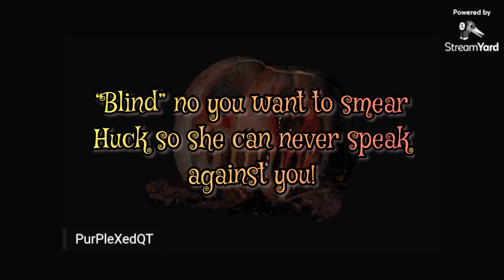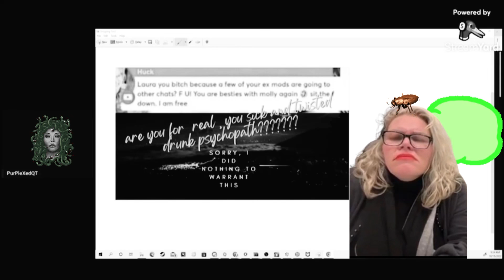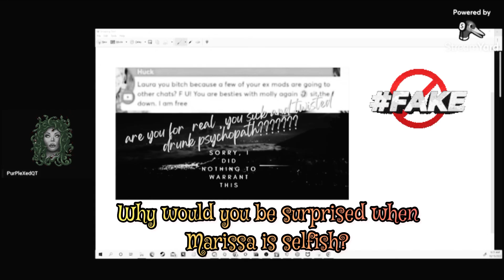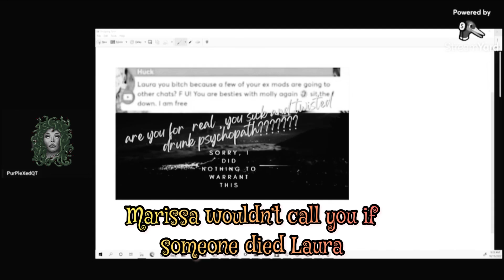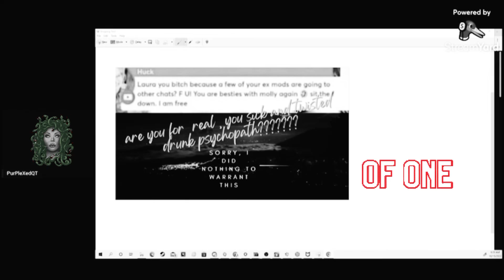Purplexedqt Attacks Another ex Patreon